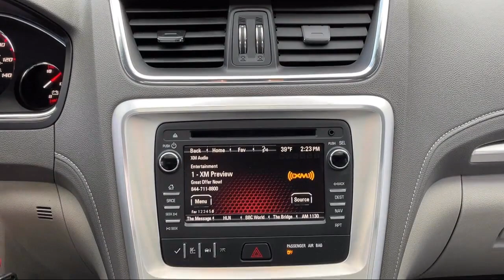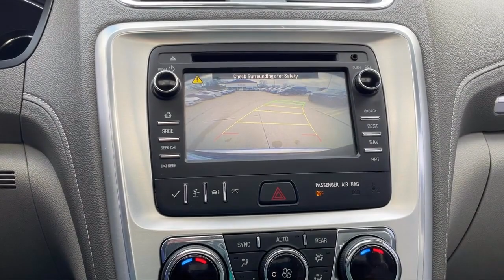2016 GMC Acadia SLT-2 Detroit Ann Arbor Lansing Grand Rapids Livonia.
2016 GMC Acadia SLT-2 Stock Number: BBA10245 Vin:1GKKVSKD0GJ156666.